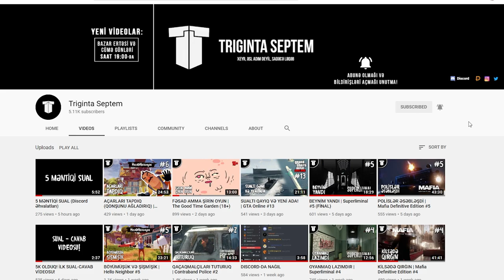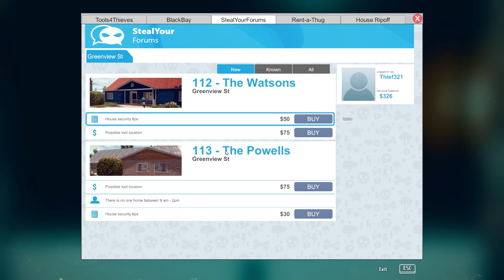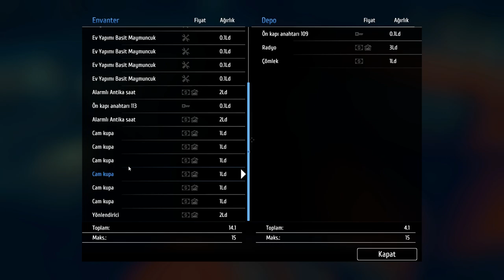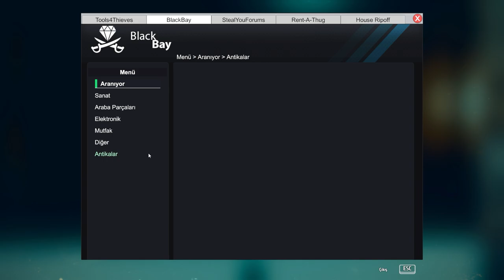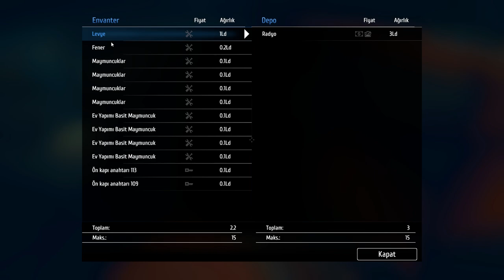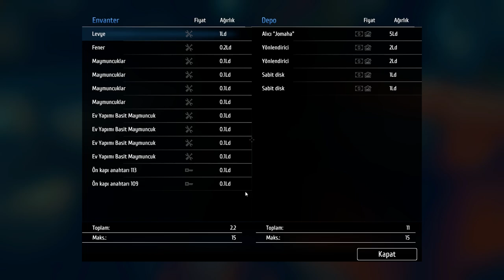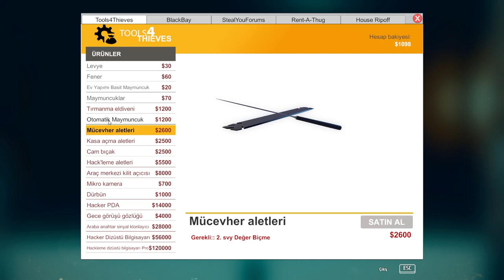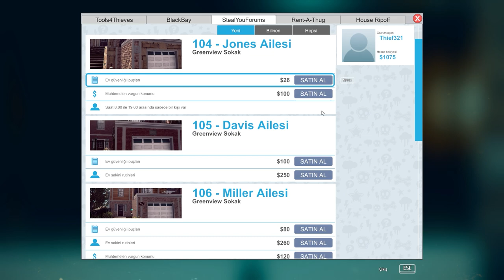PEŞƏKAR OĞRU GERİ QAYITDI | Thief Simulator (Oğru Simulyatoru) #3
Thief Simulator (Oğru Simulyatoru) nəhayət davam edir! Bu bölümdə oğru Septem daha da peşəkar oğru kimi geri qayıdır!
Xoş izləmələr!
oyun
oyunlar
triginta septem
triginta
septem
oyun
kanali
azeri oyun kanali
gülməli montaj
yutuber
aztube
oyunçu
azeri yutuber
oyuncu
oyun videoları
montaj,
gülməli anlar
gulmeli anlar
triginta septem yeni video
triginta yeni
among us
raft
gta
pubg
the forest
dublyaj
dublaj